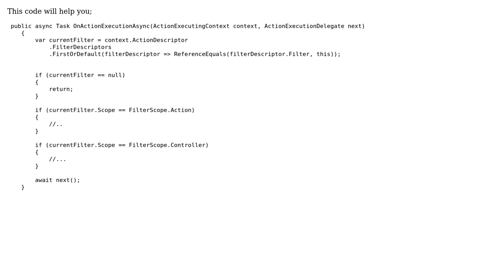.Net 6 How detect action filter is on Controller or Action method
With thanks & praise to God, and with thanks to the many people who have made this project possible! | Content (except music & images) licensed under CC BY-SA | Music | Images & others | With thanks to user Saeed Esmaeelinejad user Nihat Mert and the Stack Exchange Network Trademarks are property of their respective owners. You are responsible for your own actions.